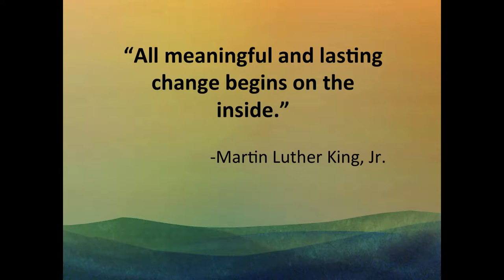Begin Within | SWF 2014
Begin Within

WED, APRIL 9, 2014; 13:30 - 14:45
LOCATION: SBS, SEMINAR ROOM A

Martin Luther King, Jr. said, "All lasting and meaningful change begins on the inside." Using his quote as a starting point, we'll focus on inner development and well-being as crucial keys that enable social entrepreneurs to bring about lasting and sustainable change. Highlighting several proven examples of social and personal healing, spiritual grounding, and consciousness development, this seminar also explores sustainable tools for well-being, including deep listening and mindfulness.

SPEAKERS

Moderator
JOHN BELL
Vice President
YouthBuild USA, Inc.

Speaker
DOROTHY STONEMAN
Founder and CEO
YouthBuild USA, Inc.